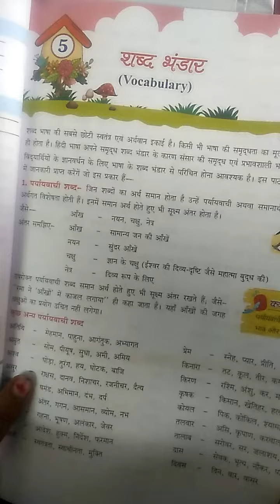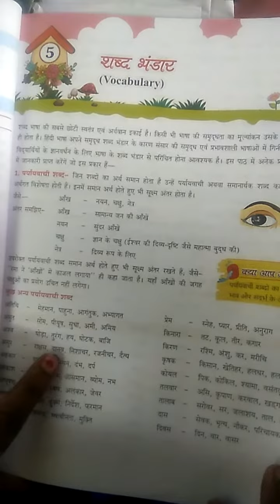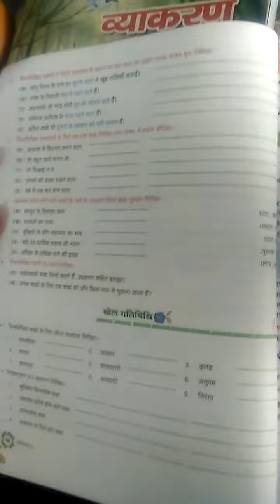Class 8 hindi